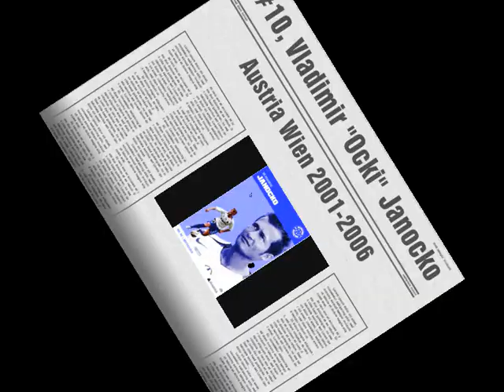Janocko - Tore für Austria Wien (2001-2006)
Viel Spaß bei meinem klanen Videobeitrag zu einem der größten Veilchen aller Zeiten und meinem persönlichen Idol: Vladimir "Ocki" Janocko!!! mein erstes Video ;) plz comments hinterlassen